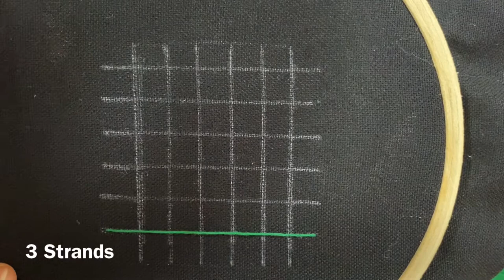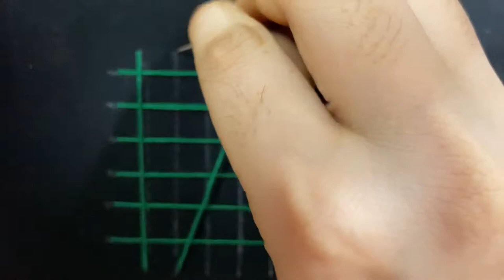Battlement Filling Stitch Tutorial | Hand Embroidery Filling Stitch | Hand Embroidery For beginners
Hello Friends
In this video, I have explained how to do the Battlement Filling stitch of hand embroidery in the easiest way. I have also explained all the uses of this stitch in this video.

Hello dosto
Iss video mei maine Battlement Filling stitch bahut hi aasan tarike se karna sikhaya hai. Maine iss video main ye bhi bataya hai ki aap iss stitch ko kaha kaha pe use kar sakte hai.